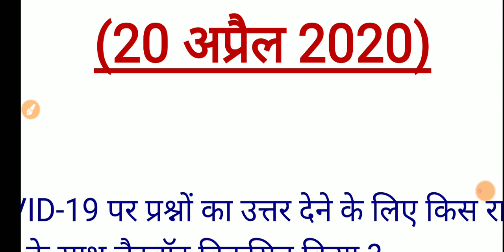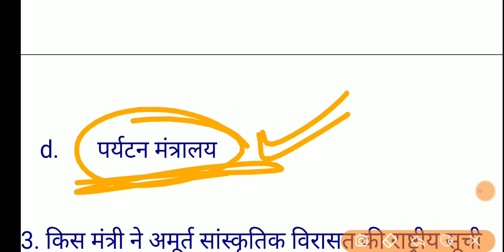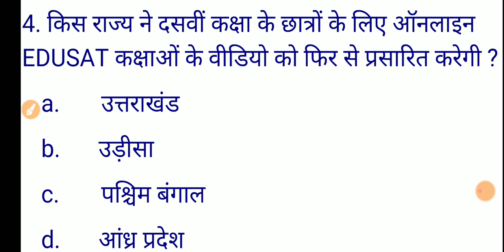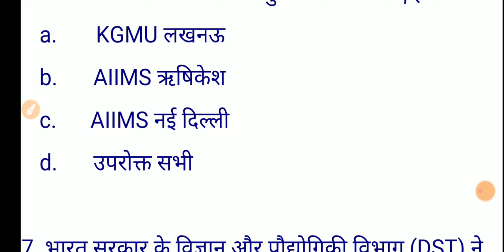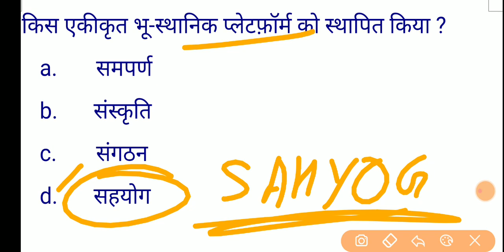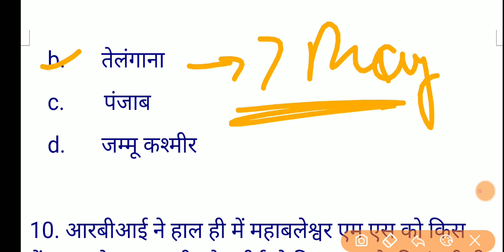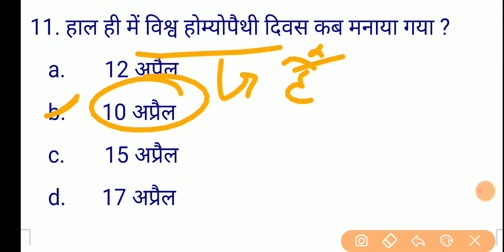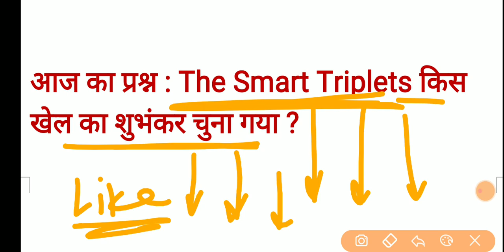💥Daily Current Affairs 2020 | 20 अप्रैल स्पेशल मोस्ट प्रश्न | SUPERTET BEO KVS लेखपाल स्पेशल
20 April 2020 करंट के सबसे मोस्ट प्रश्न | Current Affair 2020 Revision